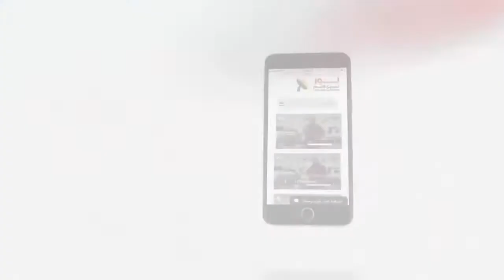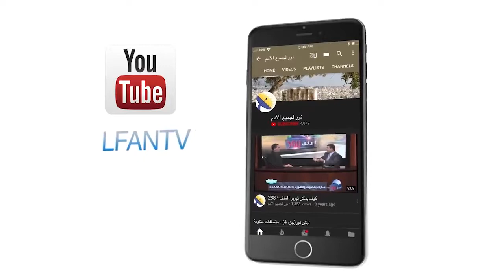462 كل الأنبياء ماتوا وقبورهم موجودة إلا يسوع المسيح